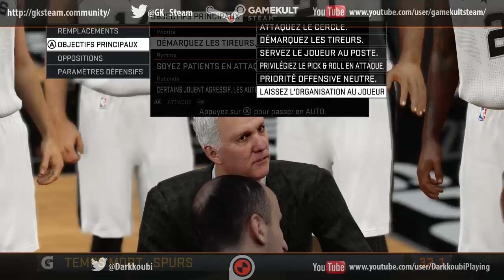[NBA2K15]Comment bien débuter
Je vous explique quelques trucs et astuces pour bien débuter sur NBA 2K15

Un tournoi est organisé sur GK Steam a partir du 8 Janvier. POur vous inscrire